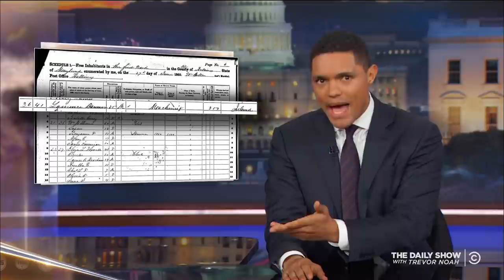Steve Bannon Confirms Everyone's Worst Suspicions About Him on "60 Minutes": The Daily Show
In a "60 Minutes" profile of Steve Bannon, the former White House strategist reflects on President Trump's Pussygate scandal and defends his problematic views on immigration.